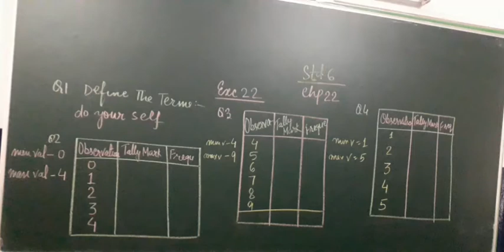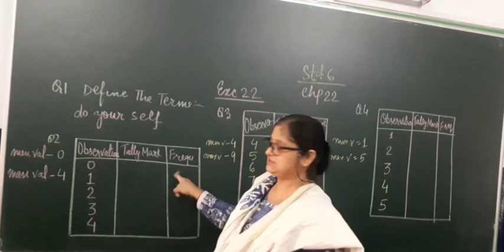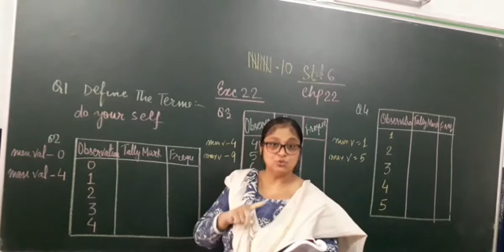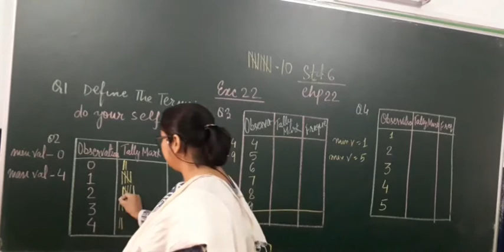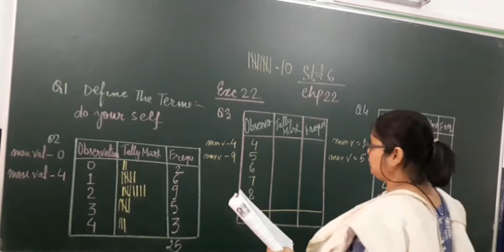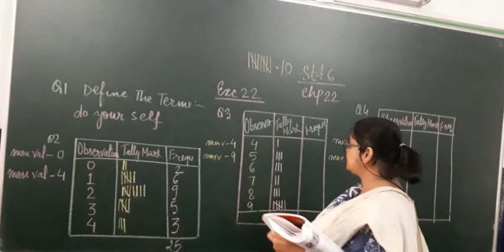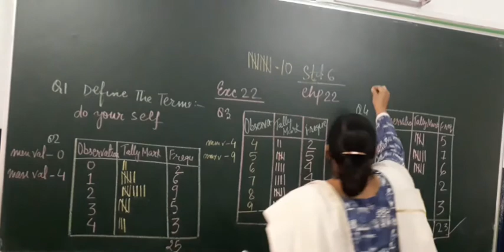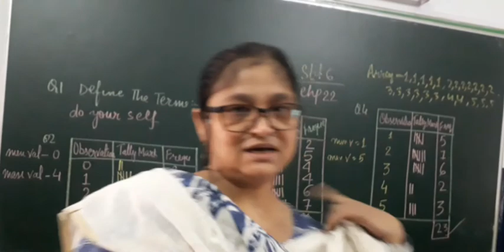std 6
DARA HANDLING